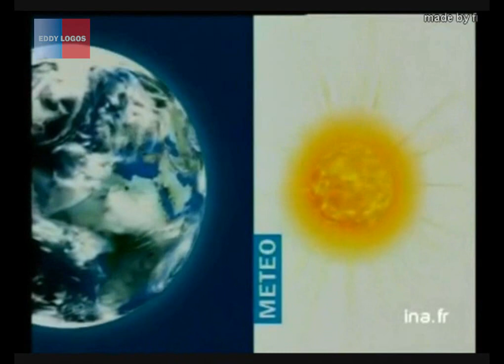Météo France 2 version playmobil du 29/12/18